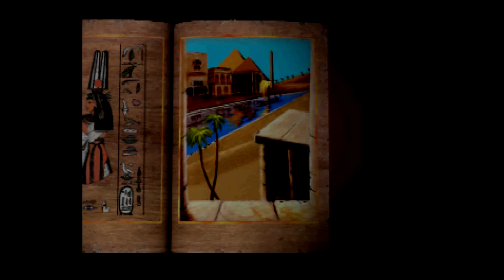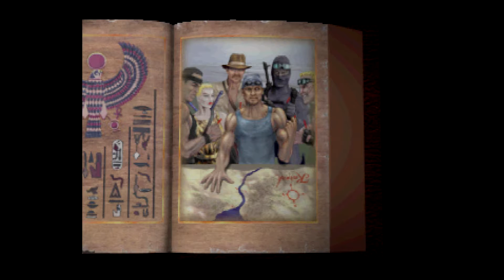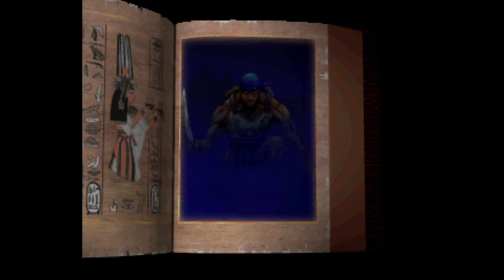Powerslave - Sega Saturn - Intro Video 1080p/60fps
Captured with a Framemeister using SCART cables. REAL game REAL Saturn!